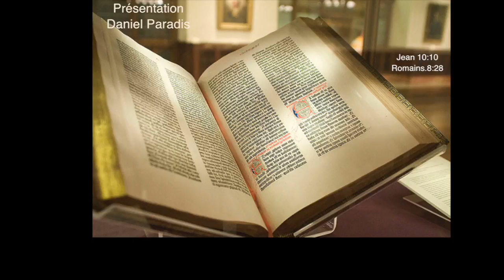En feuilletant la Bible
Nous voulons vivre, vivre en abondance - cette vie nous est offerte.
Daniel Paradis nous en parle.